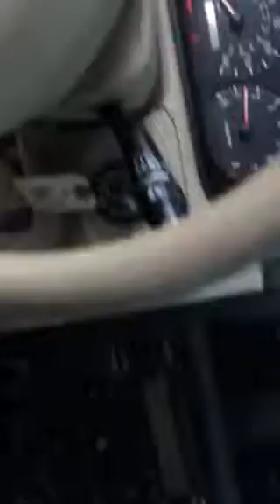Ah1180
2001 Toyota solara